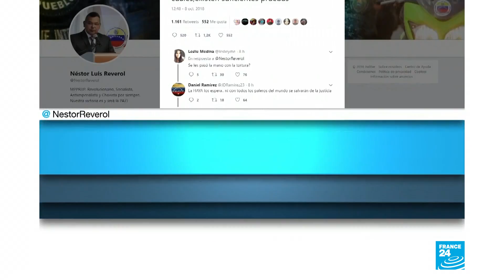ONU investigará la muerte de opositor venezolano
En la Oficina del Alto Comisionado para los Derechos Humanos de la ONU hay preocupación por los detalles sobre la muerte del concejal venezolano Fernando Albán. El político murió el 8 de octubre luego de caer del décimo piso de las oficinas del servicio de inteligencia venezolano (SEBIN). El líder opositor estaba detenido desde el 5 de octubre, acusado de haber participado en un atentado contra Nicolás Maduro.